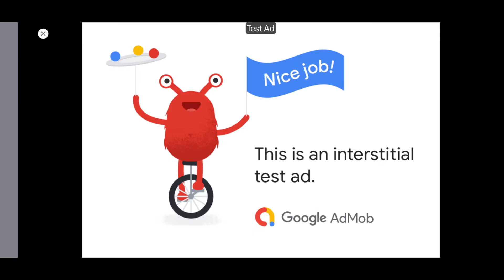Virus Warriors | Sellmyapp | Trending Game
Brand New Sellmyapp game